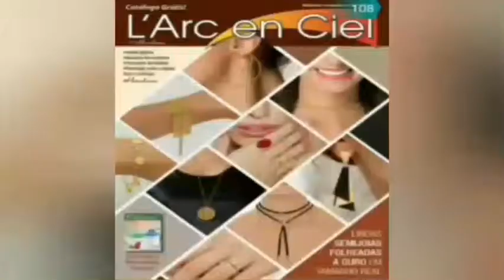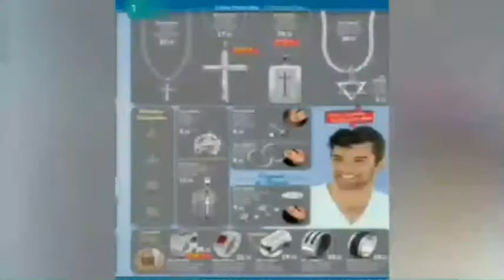Catálogo L'Arc en Ciel campanha 07 e 08/2019